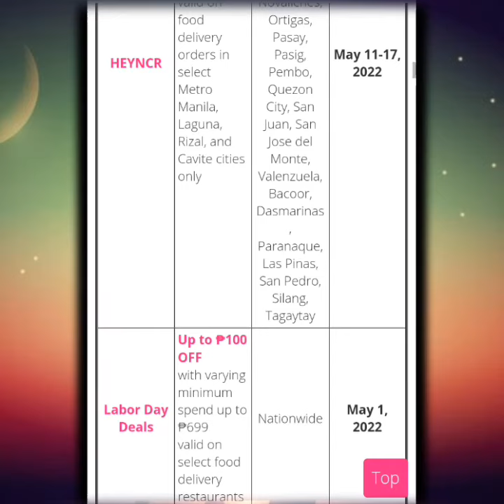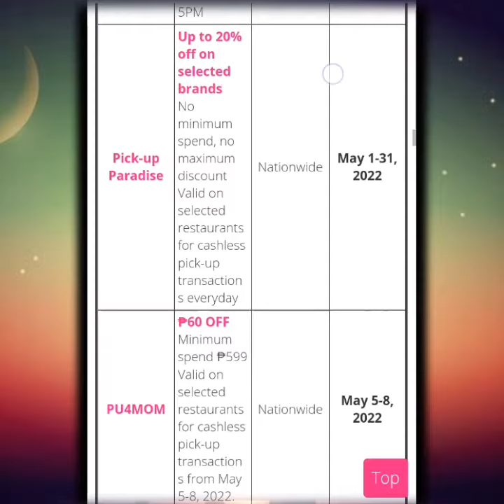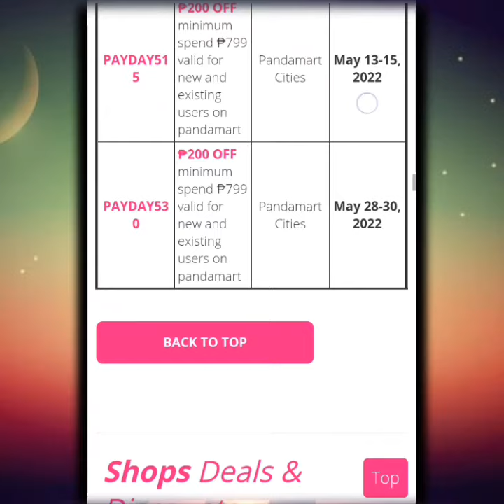foodpanda Philippines voucher code in May 2022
foodpanda voucher may 2022.
foodpanda new voucher.
foodpanda voucher code Philippines.
foodpanda voucher 2022.
foodpanda voucher code may.